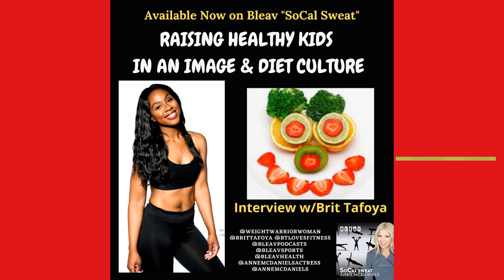Raising Healthy Kids in an Image & Diet-Obsessed Culture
Brit Tafoya